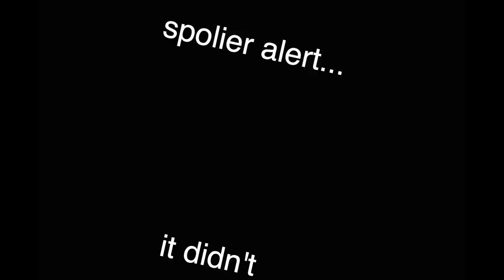the GET OVER HERE boi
Fortnite continues to disappoint as it failed to let everyone know that a new gun was coming, so I decided to see just how bad it really was in game

(it's bad. like really bad)